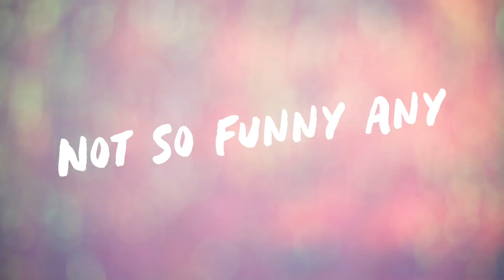DUHOVÝ MAKEUP TUTORIAL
🌸 Instagram mojí kosmetiky @theanycosmetics

🌎 MOJE SOCIÁLNÍ SÍTĚ:

INSTAGRAM 🌸 @notsofunnyany

🔮 ČASTÉ DOTAZY🔮

🙋 Jmenuji se Anežka Marie Foibe Chudlíková.
🇨🇿 Narodila jsem se 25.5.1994 a jsem blíženec.
🌈 Jsem životní optimista. Věřím ve své sny, ať jsou sebevětší a pracuju na tom, abych si je splnila. Mým cílem na youtube je předávat pozitivní energii a dodávat lidem sebedůvěru a odvahu.

💸  Toto video není sponzorováno.